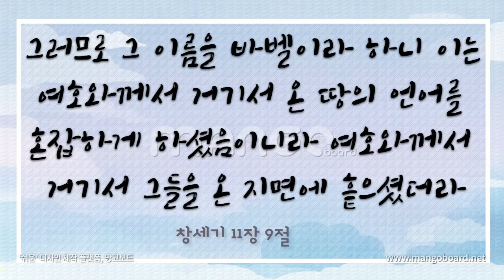창세기(천지창조,노아홍수,바벨탑,언어의혼잡)